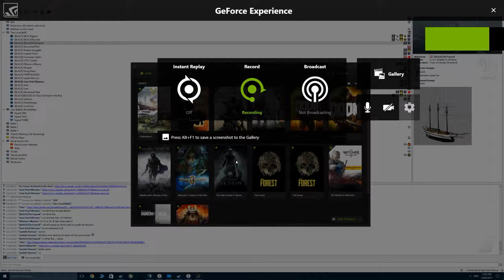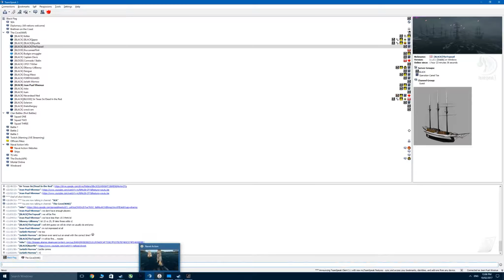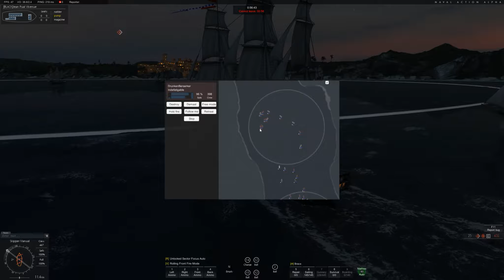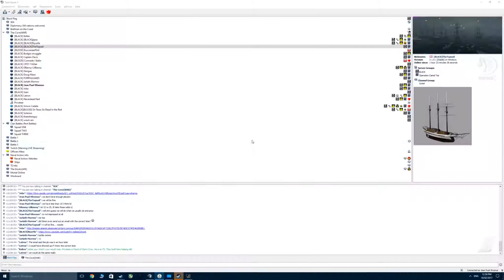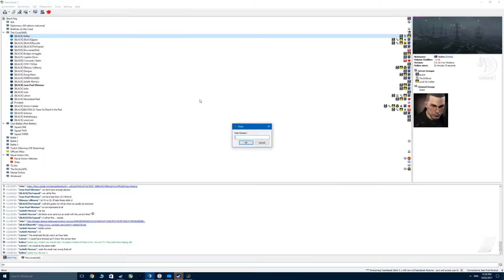PvP Two USA - Battle of Wilmington